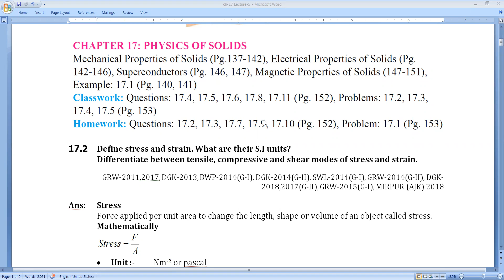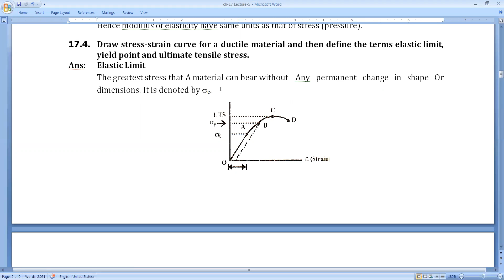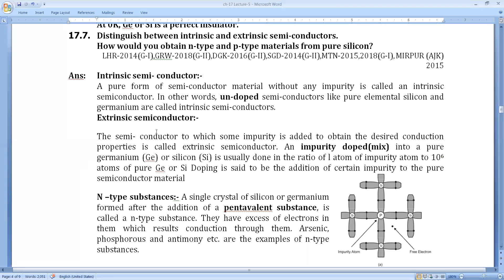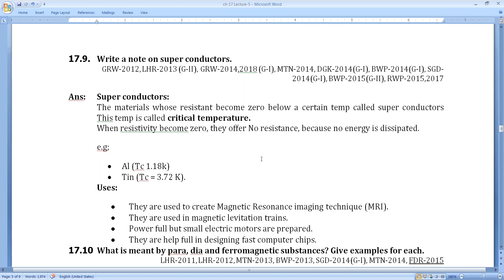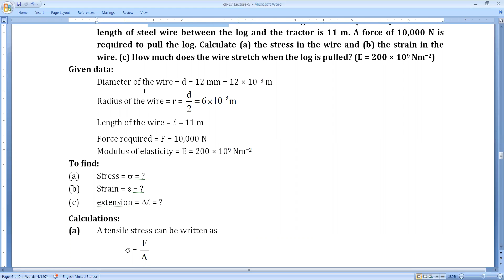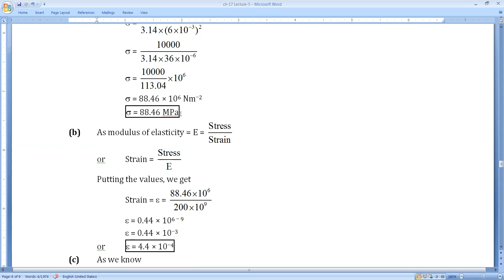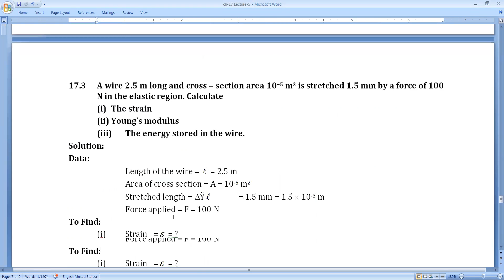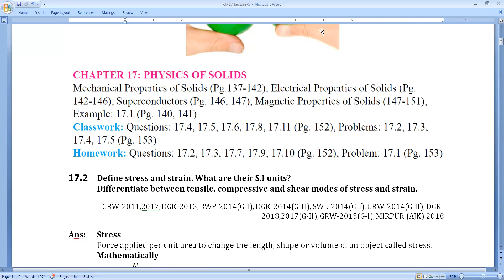Lecture-5 chapter 17: Deformation of Solids | By Prof. Muhammad Amin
chapter 17:  Deformation of Solids | By Prof. Muhammad Amin
Intermediate Part-2 Physics Lectures
Exercise Short questions & numerical